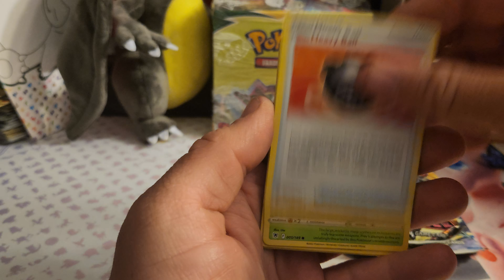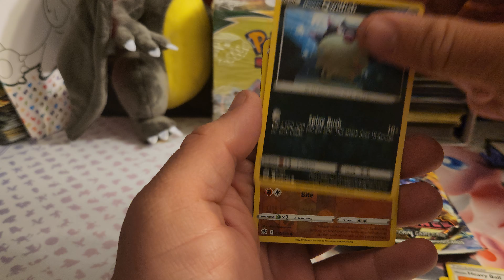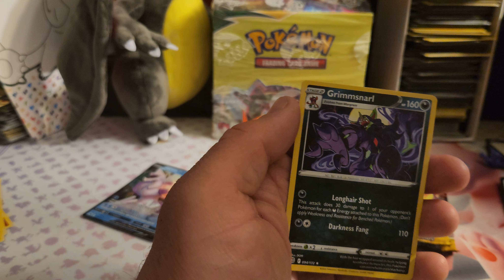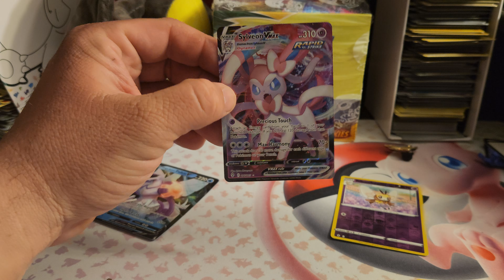More Evolving Skies